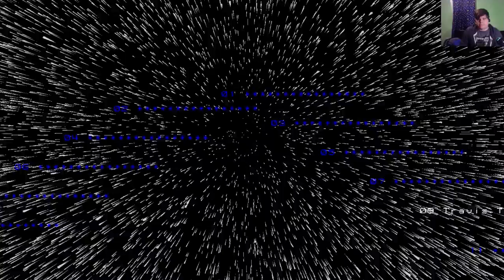MASTER OF HITTING BALLS! | No More Heroes (#2)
Welcome back to No More Heroes! had some fun in this episode, although still tweeking the audio when I edit to make it more reasonable for everyone's entertainment.  but in this episode we killed Dr.Peace at the baseball stadium, and I nearly died. all due to a brain fart :)

-Social Media-

-James